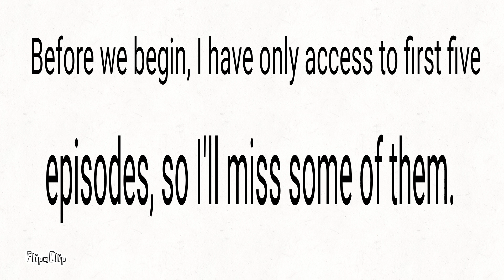My reaction to Numberblocks Season 7!